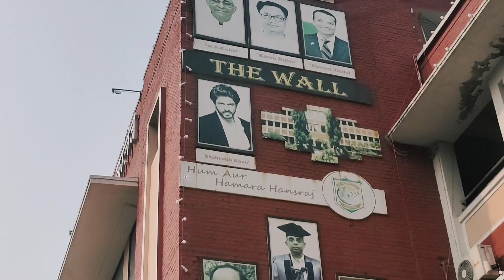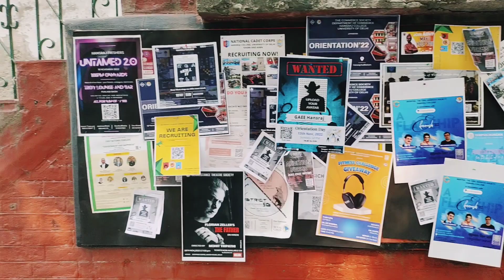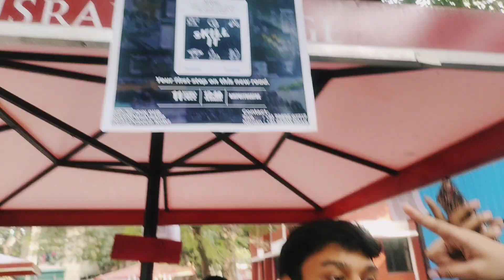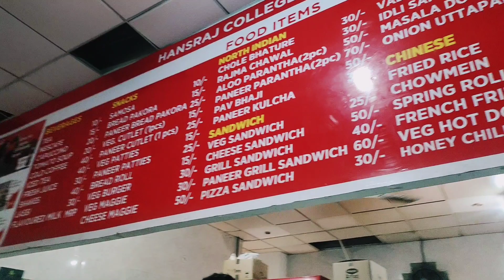FIRST DAY OF HANSRAJ COLLEGE Delhi University | Students Reaction 😍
We are going to College first Day ✨